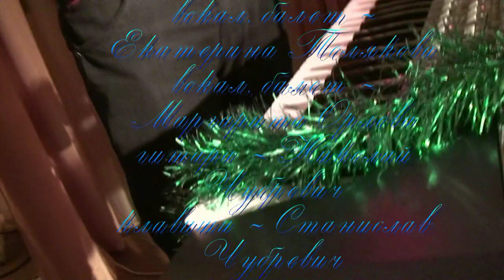С Новым годом вас, друзья мои !!! - арТзаЛ, Питер Видео - Александр Травин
оператор - Игорь Бубенчиков
звукооператор - Александр Козлов
Солисты
Екатерина Логинова
Роман Лиманский
Александр Лазарев
В съемке арТоста принимали участие:
Лауреаты Международных фестивалей, конкурсов и видеопроектов - ансамбль "Династия РОМЭН"
руководитель ансамбля - Лауреат Международного фестиваля "На рубеже веков" Николай Орлов
солист Роман Лиманский
вокал, балет - Екатерина Полякова
вокал, балет - Маргарита Орлова
гитара - Николай Чубревич
клавиши - Станислав Чубревич
ансамбль
"Лос Колорес"
Юлия и Евгений Курашовы
а также:
Адам Ульянов
Александра Таан
Владимир Морозов
Всеволод Жаков
Наталья Мартина
Олег Власов
Татьяна Шигина
автор проекта  - Александр ТРАВИН, KORG PA500
съемка производилась
в Культурном центре;
Пушкинская ул.9
Санкт-Петербург
арТост